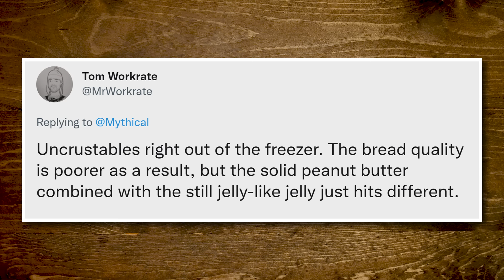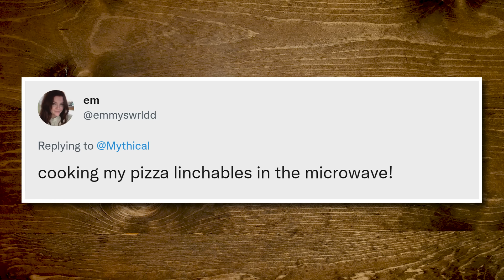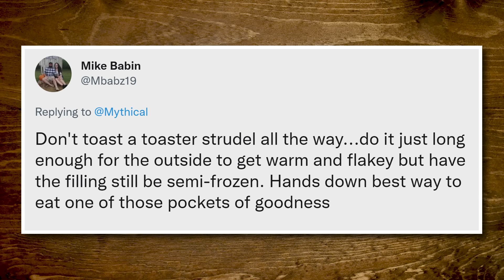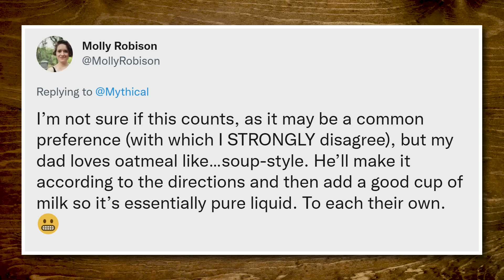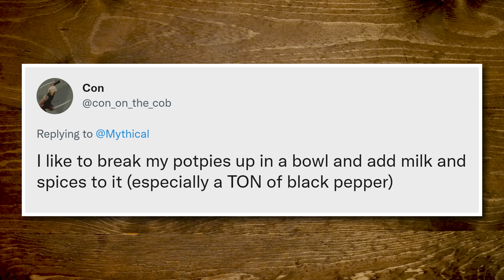Foods That Taste Better When Cooked WRONG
Today, we're figuring out which foods actually taste better when they're cooked wrong! GMMORE # 2336

This is Good Mythical MORE, the show after the show. Watch today's main show, Good Mythical Morning,